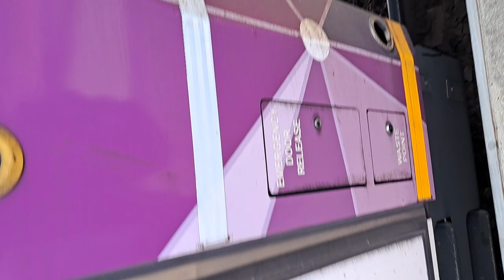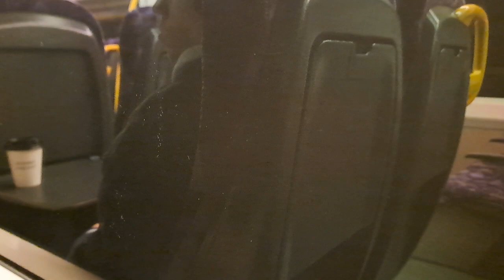Vline train ride from Marshall_Corio short train ride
Vline train ride from Marshall _ Corio station short train ride